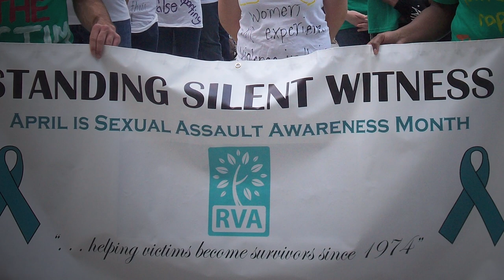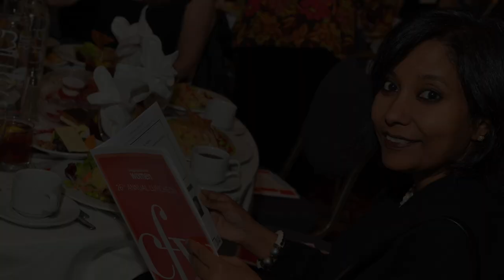Anita Sinha: "It's my duty to stand up."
Photographs by Flickr users Dylan Walters and mckaysavage and music by ccmixter user _ghost